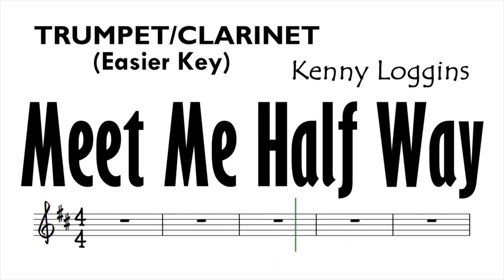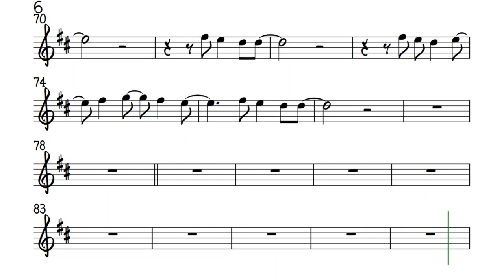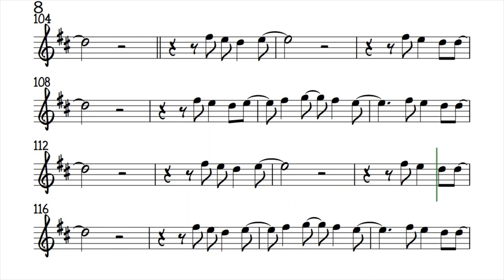MEET ME HALF WAY Trumpet Clarinet Easier Key Sheet Music Backing Track Play Along Partitura